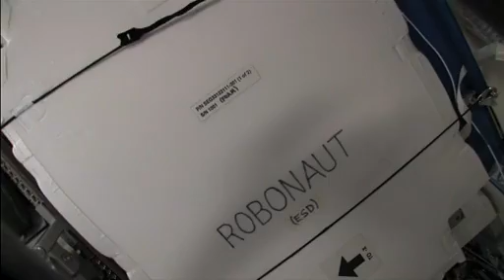Goodbyes Shared as Shuttle Crew Leaves ISS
After both crews met via satellite with media, the STS-133 shuttle astronauts thanked the Expedition 26 residents for their hospitality aboard the International Space Station on Flight Day 9.